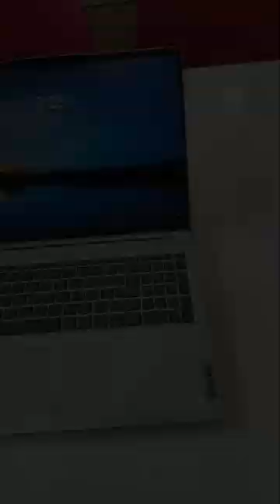Lenovo IdeaPad slim 5i | latest 13th gen processor